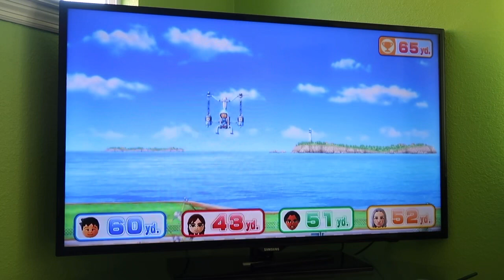Wii Party U Minigame Showcase 60fps - Twisted Flight (Zi-Kai vs Expert Difficulty)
Because it's Chinese New Year, I'm playing as Zi-Kai in this minigame showcase video of Twisted Flight against CPU Miis on Expert Difficulty.